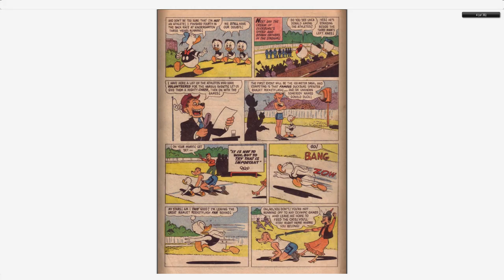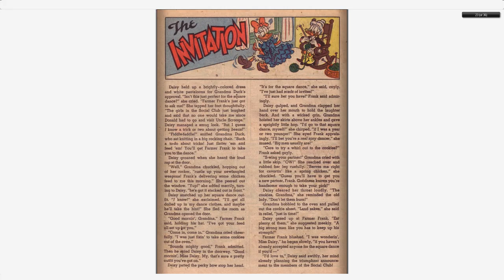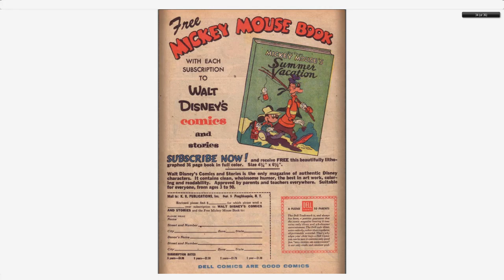Walt Disney's Comics And Stories 188 Dell